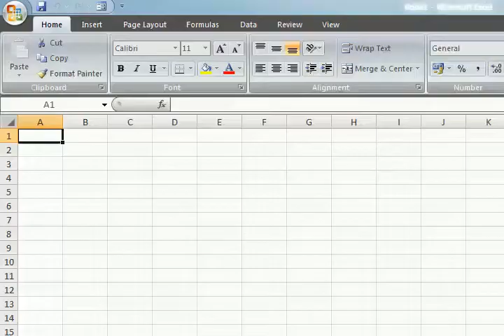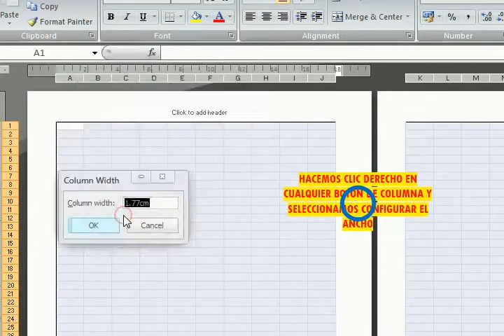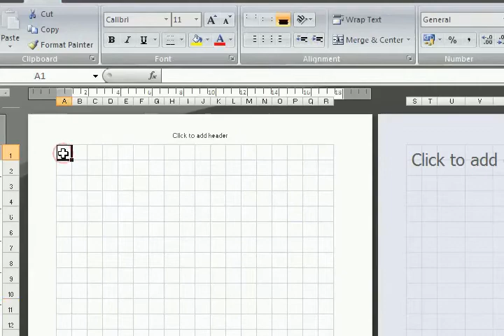EXCEL haciendo cuadricula en centímetros para dibujo especializado